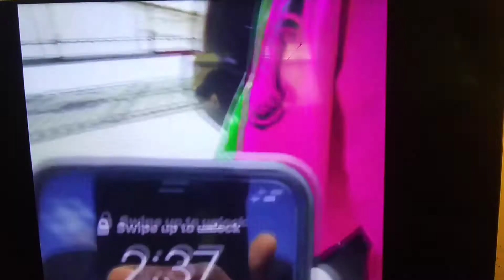6ix 9ine slides down on O BLOCK.and show disrespect